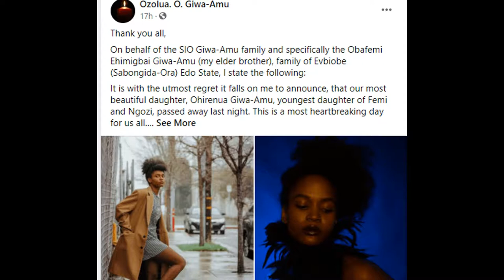Renua Giwa-Amu's Suicide: It's Terrible How African Parents Support Sexual Abuse of Their Children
A young lady commits suicide because she alleged, her father molested her when she was 7 years old.